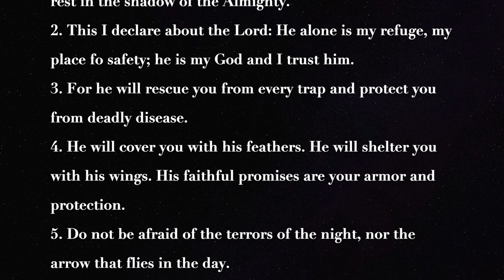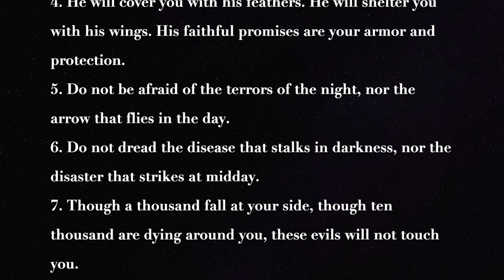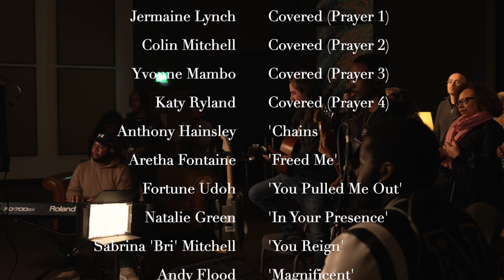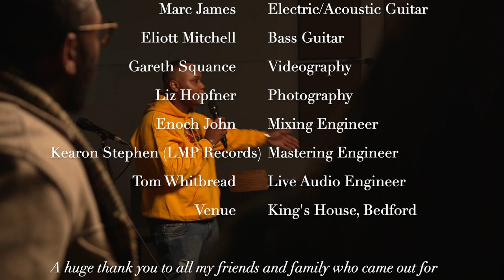Joshua Shaw - Magnificent Freedom (Live) - Full Performance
Joshua Shaw - Magnificent Freedom - Full Performance

Special Thanks

 Jermaine Lynch - Covered (Prayer 1)
 Colin Mitchell - Covered (Prayer 2)
 Yvonne Mambo - Covered (Prayer 3)
 Katy Ryland - Covered (Prayer 4)
 Anthony Hainsley - 'Chains'
 Aretha Fontaine - 'Freed Me'
 Fortune Udoh - 'You Pulled Me Out'
 Natalie Green - 'In Your Presence'
 Sabrina 'Bri' Mitchell - 'You Reign'
 Andy Flood - 'Magnificent'
 Jason Morrison - Piano/Keys
 Matthias Stapleton - Drums/Percussion
 Marc James - Electric/Acoustic Guitar
 Eliott Mitchell - Bass Guitar
 Gareth Squance - Videography
 Liz Hopfner - Photography
 Enoch John - Mixing Engineer
 Kearon Stephen (LMP Records) - Mastering Engineer
 Tom Whitbread - Live Audio Engineer
 Venue - King's House, Bedford

A huge thank you to all my friends and family who came out for the live recording of this project

Official Film by Joshua Shaw